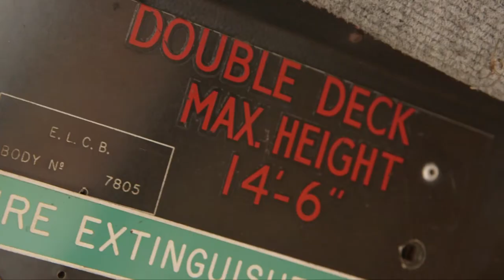Wave House Newquay - Sovereign Bus Project - Full Intro